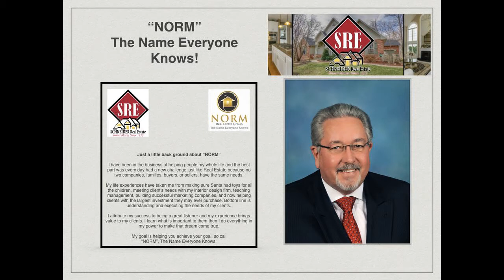St Louis City 3 bed, 2.5 bath, all brick for sale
St Louis City 3 bed, 2.5 bath, all brick for sale Call NORM (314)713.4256-Remarkable & well-maintained 2 story home in the extremely trendy Lafayette Sq. Park neighborhood! This home is a perfect combination of upscale modern loft style living while preserving the historic aspect & charm of the home. The main floor features 11 ceilings and is an entertainers dream with the open floor plan & flow. The gourmet kitchen has 42\" cabinets, granite countertops, stainless steel appliances & a wine fridge. The 2nd floor has 3 bedrooms including 2 large guest bedrooms, an office & a full hall bathroom. Retreat to the master bedroom which features wood flooring, a large sitting area, a walk-in closet & a spa like, 5-piece bathroom. Walk out onto the 2-story deck off the master bedroom and take in the beautiful city skyline view! The partially finished lower level has a full media room, a full bathroom and a walk-out. The fully fenced & level backyard houses the detached & secured 2 car garage. Walk to the park & enjoy all the amenities Lafayette Square offers!